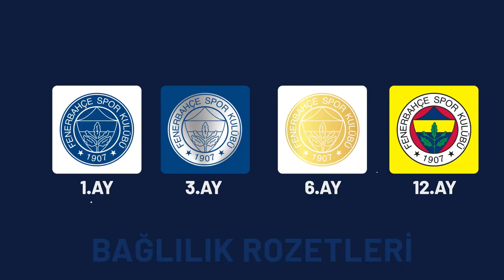Türkiye’de Spor Kulüpleri arasında bir İLK!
Türkiye’de Spor Kulüpleri arasında bir İLK! Youtube Ücretli Abonelik.

Hemen sen de KATIL ve sana özel içerikleri kaçırma!

Bağlılık rozetleri ile tutkunu Youtube’a taşı!

Neler mi var?

Bağlılık Rozetleri
Özel Emojiler
Günlük Antrenmanlar
Maç Günü Yayınlar
Eğlenceli İçerikler
Altyapı Maçları
Maç Özetleri
Vlog
Kamera Arkaları

🔸Kutumda Ne Var? - Harun Tekin
🔹Samandıra'da Kıran Kırana Geçen Maç! 👊💪